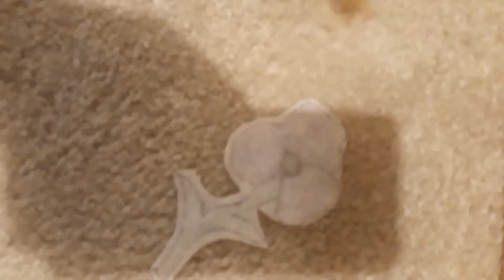This is number 180 tom